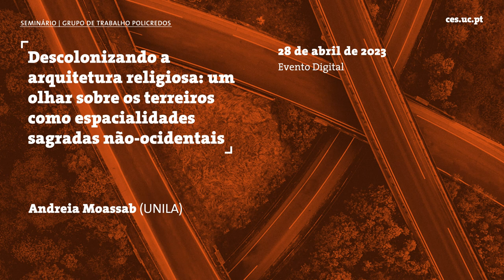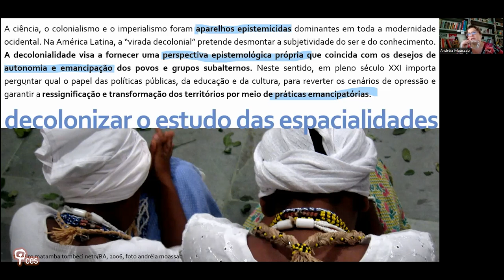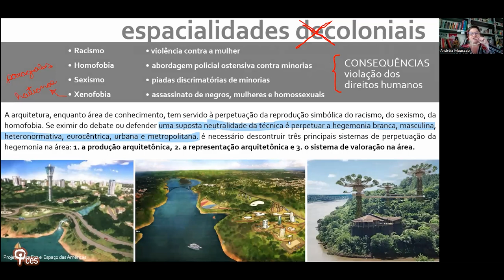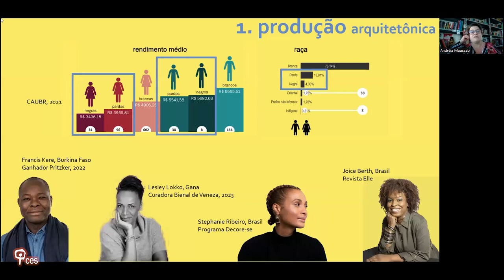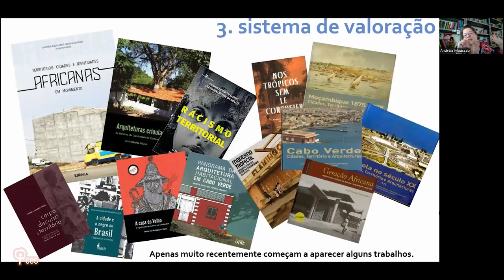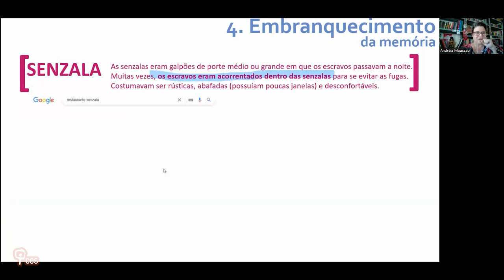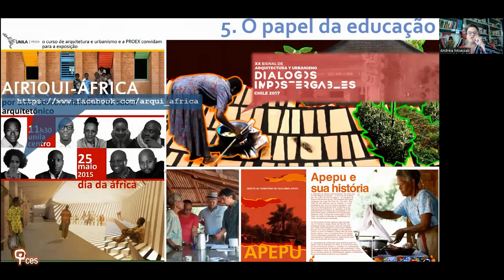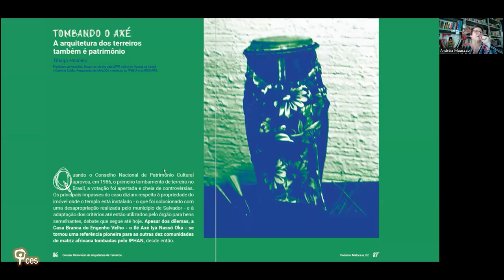Descolonizando a arquitetura religiosa: um olhar sobre os terreiros como espacialidades sagradas...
Título: "Descolonizando a arquitetura religiosa: um olhar sobre os terreiros como espacialidades sagradas não-ocidentais"

Analisando a construção e a ocupação dos espaços nos terreiros de candomblé no Brasil , este seminário discute a sub-representação de arquiteturas religiosas não-ocidentais, bem como a necessidade de descolonizar os estudos da religião e da arquitetura para a emergência de outras epistemologias do sagrado.